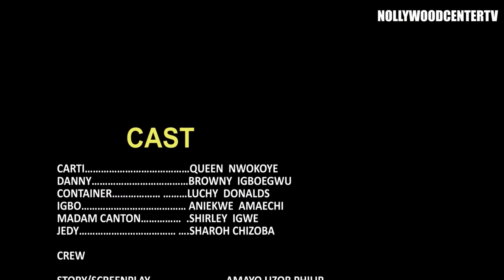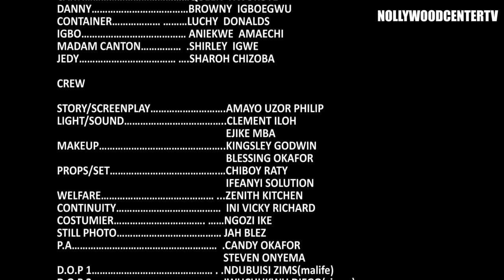MAIDS AT WAR by QUEEN NWOKOYE and LUCHY DONALDS (SEASON 10) - 2021 Latest Nigerian Nollywood Movie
MAIDS AT WAR by QUEEN NWOKOYE and LUCHY DONALDS (New Movie)

Greed and Comedy. When the maid plans to take over an entire empire because of her greed. Will she succeed? Watch out for this new hit movie starring Queen Nwokoye, Luchy Donalds, Browny Igboegbu and others.